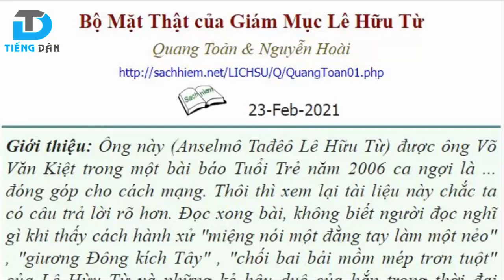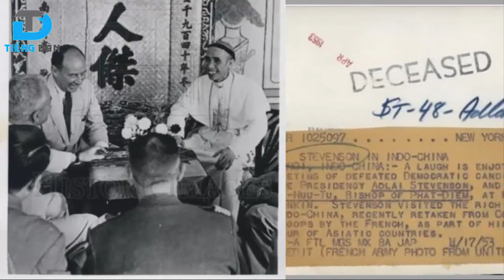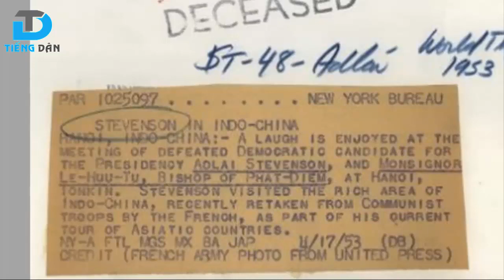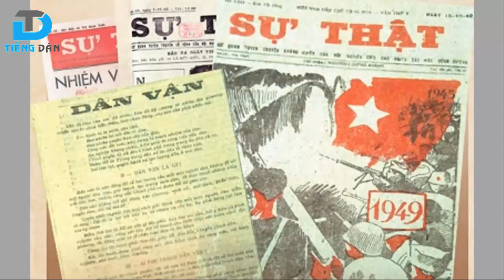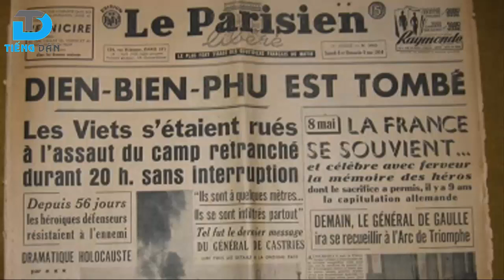Sự thật về bản chất và các hoạt động của Giám mục Lê Hữu Từ